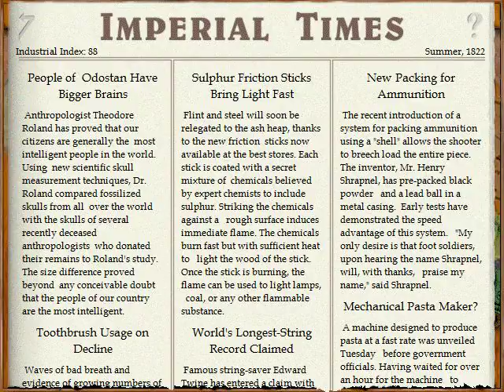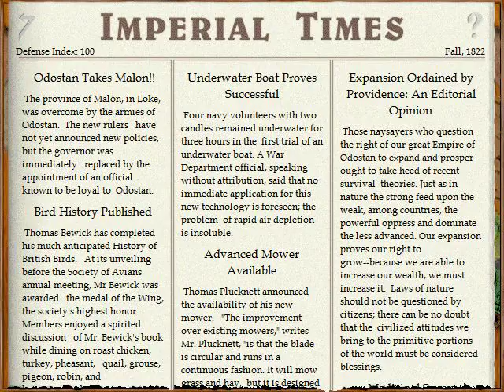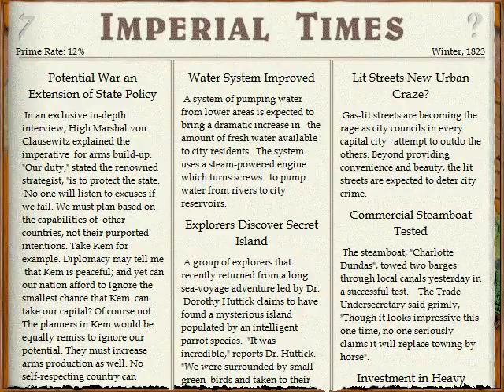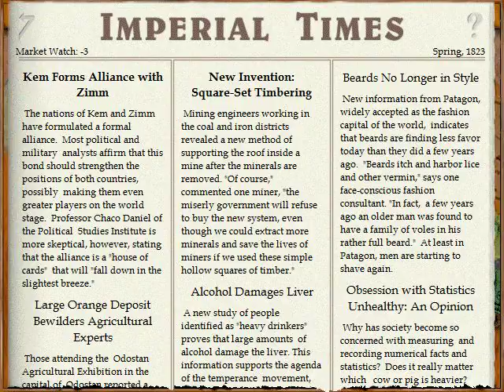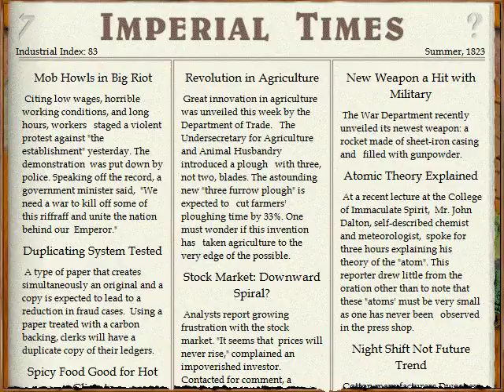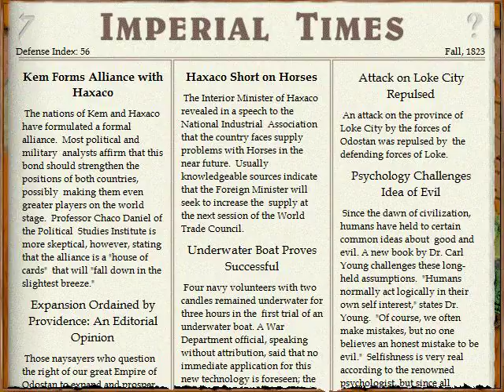Lets Play Imperialism - Angriff auf die Hauptstadt (deutsch) part006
Loke liegt darnieder. Nur noch die Hauptstadt liegt unserem absoluten Sieg im Weg. Auf Truppen!